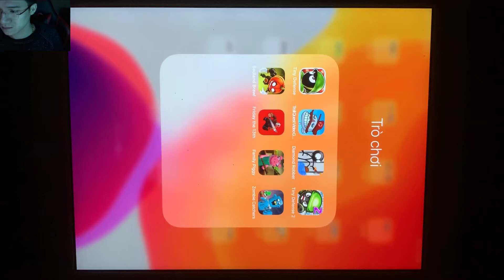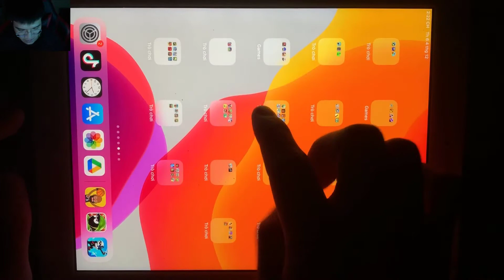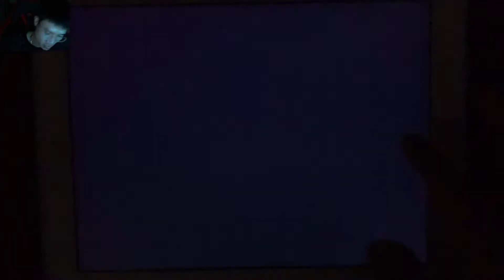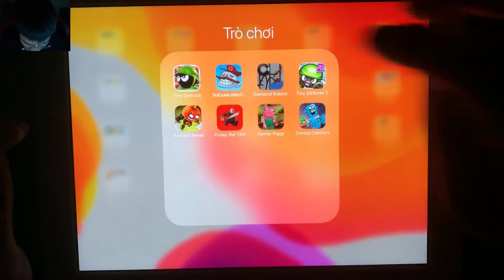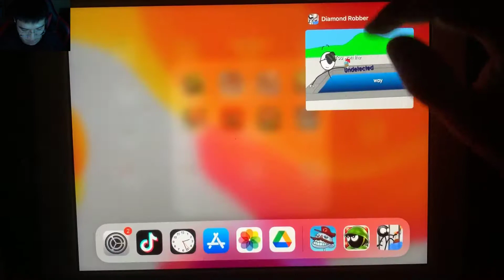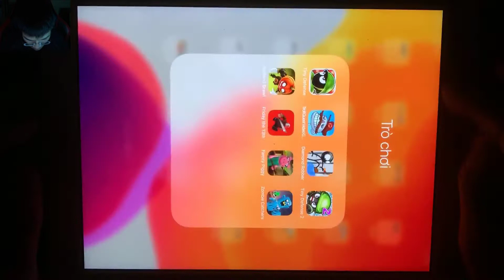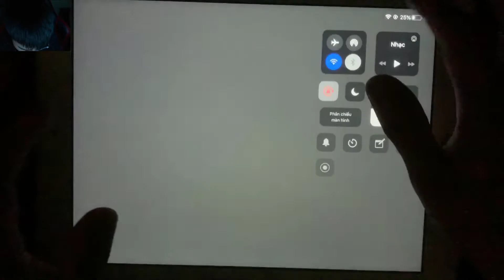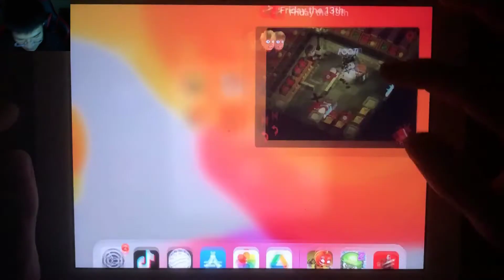Tiny Defense,Troll Quest Video Game,Diamond Robber,Tiny Defense2,Badland Brawl,Friday the 13th,Piggy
Tiny Defense, Troll Quest Video Game, DiamondRobber, Tiny Defense 2, Badland Brawl, Friday the 13th, FamilyPiggy, Zombie Catchers